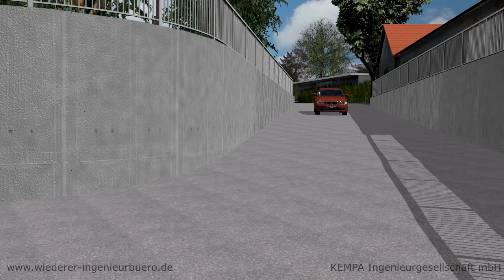3D-Visualisierung der geplanten Unterführung „Lotzbeckweg“ in Lindau (Januar 2018)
Der Eisenbahnknoten Lindau wurde umfangreich ausgebaut. Grundlage dafür ist ein zwischen dem Freistaat Bayern, der Stadt Lindau und der Deutschen Bahn abgestimmtes Gesamtkonzept. Unter anderem wurden auch Bahnübergänge erneuert bzw. ersetzt.

Diese Visualisierung zeigt Ihnen, wie der Bahnübergang „Lotzbeckweg“ am Aeschacher Ufer durch eine Unterführung ersetzt wird.

Quelle: Ingenieurgesellschaft mbh Kempa/Ingenieurbüro Sabine Wiederer